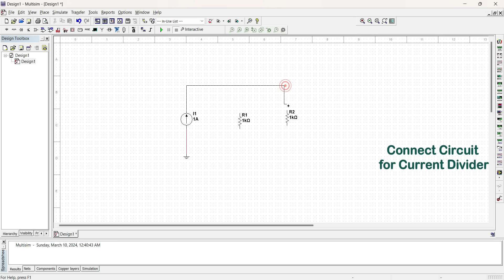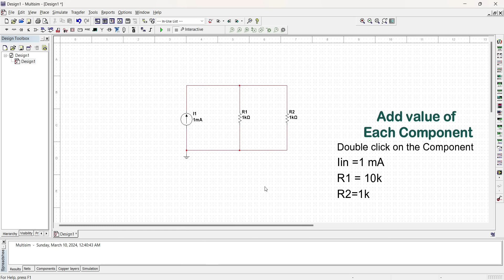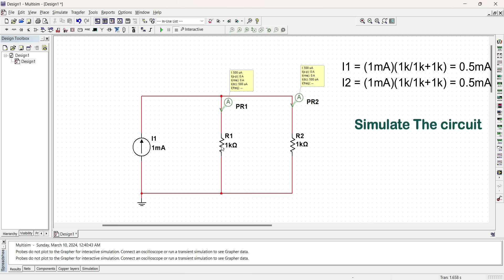Current Divider Simulation || Multisim || Simulate Electronics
In this video, we will learn how to simulate Current divider circuit on MultiSIM and calculate the currents through each resistors for different conditions and using simulation, we have verified if the circuit is working according to expectations.